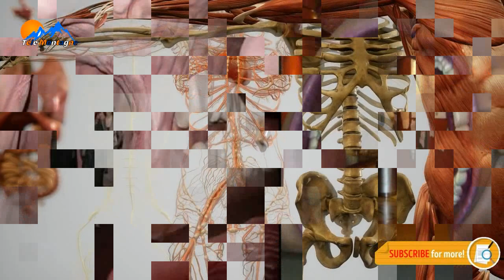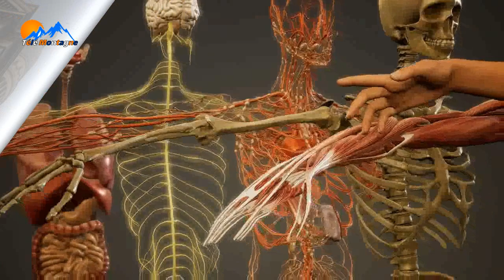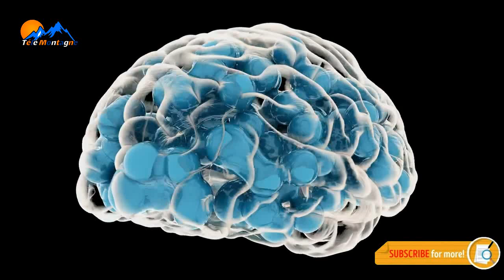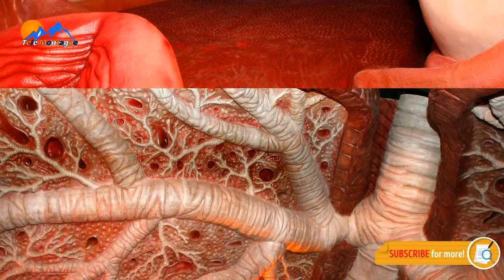Ahantu hateye ubwoba ku isi: INZU ITEYE NKUMUBIRI W'UMUNTU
Inzu itangaza benshi kubera ukuntu imeze! Ibaze gutembera mugitsina uko haba hameze iteye nkumubiri wumuntu.

Nureba ikiganiro ukageza kumusozo byose ukabyumva byose ndabizi uzanshimira. Sobanukirwa..

Wifuza kumenyekanisha ibikorwa byawe muri ubu buryo cyangwa se ubundi wakwifuza hamagara kuri 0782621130 (ikaba iba no kuri Whatsapp).

Script, Narration, and Video Edit by SAMUEL MUGISHA.

Mushobora no kudukurikirana kuzindi mbuga nkoranyambaga zacu zitandukanye munyuze aha hakurikira;

Catch Us on our different social media platforms;

Dukurikirane Kuri izo imbuga nkoranyambaga zacu tujye tubana muri gahunda zose zitandukanye tubagezaho.